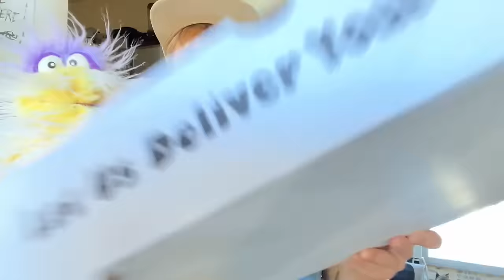MUSIC CLASS WITH JULES! - Special Edition - Online Educational Resources for Kids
Hi everyone I really hope you like this music class. I put a lot of love into it, I played some classics, threw in some new ones and even put in some videos that are not released yet! I hope you enjoy with your little ones.

Introducing Jamming with Jules, the dynamic kids' musician who brings the joy of music and learning to children aged 0-10! With a playful approach rooted in play-based learning, Jamming with Jules seamlessly integrates technology into their performances, creating an interactive experience that captivates young minds.

Using cutting-edge technology integration in the classroom, Jamming with Jules harnesses the power of online educational resources to enhance their shows, offering a wealth of kindergarten and preschool resources that are both engaging and educational. Parents and educators alike appreciate Jules' commitment to providing free homeschool resources, making learning accessible to all.

Jamming with Jules's performances aren't just about music—they're about fostering development on multiple levels. Through Jules' music, kids explore the sense of sound, encouraging children to listen, sing, and dance along. Each session is carefully crafted to promote cognitive and emotional development, as well as social and emotional learning. Jamming with Jules believes in addressing important topics with children, sparking conversations about social justice, life skills, and even those tricky "hard conversations" with kids.

From library music time to interactive youth social skills workshops, Jamming with Jules creates a space where children can learn, grow, and express themselves freely. These engaging performances instill a love of learning and empower kids to navigate the world around them with confidence and compassion.